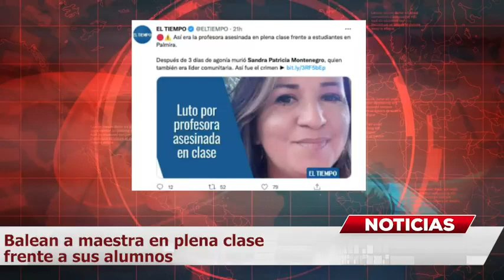¡En medio de la calle! Decapitan a una joven madre hispana en California MundoNow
ESCALOFRIANTE ASESINATO ¡EN PLENA CALLE! Decapitan a una joven madre hispana que repartía comida y las autoridades revelan detalles del brutal ataque que ocurrió a plena luz del día la semana pasada en la comunidad de San Carlos, en el estado de California.